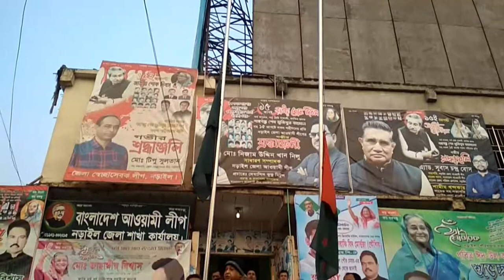নড়াইলে বঙ্গবন্ধুর স্বদেশ প্রত্যাবর্তন দিবস পালিত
নানা কর্মসূচির মধ্যদিয়ে নড়াইলে বঙ্গবন্ধুর স্বদেশ প্রত্যাবর্তন দিবস পালিত হচ্ছে। সকাল সাড়ে ৭টায় জেলা আওয়ামীলীগের কার্যালয়ে জাতীয় ও দলীয় পতাকা উত্তোলণের মধ্যদিয়ে দিবসের কর্মসূচি শুরু হয়। এরপর দলীয় কার্যালয়ে বঙ্গবন্ধুর প্রতিকৃতিতে পুষ্পস্তবক অর্পন এবং পুরাতন বাসটানির্মনালে বঙ্গবন্ধুর মুর‌্যালে শ্রদ্ধাঞ্জলি নিবেদন করেন জেলা আওয়ামীলীগের সভাপতি এ্যাডভোকেট সুবাস চন্দ্র বোস, সহসভাপতি এ্যাডভোকেট ফজলুর রহমান, জিন্নাহ, সাবেক সাধারণ সম্পাদক এ্যাডভোকেট সিদ্দিক আহম্মেদ সহ অঙ্গ সংগঠনের নেতৃবন্দ। এসময় বঙ্গবন্ধুসহ তাঁর পরিবারের সদস্যদের আত্মার মাগফেরাত কামনা করে বিশেষ দোয়া ও মোনাজাত অনুষ্ঠিত হয়। এছাড়া আলোচনা সভা সহ নানা কর্মসূচির মধ্যদিয়ে দিবসটি পালিত হচ্ছে।
Thanks...
Rifat-Bin-Toha